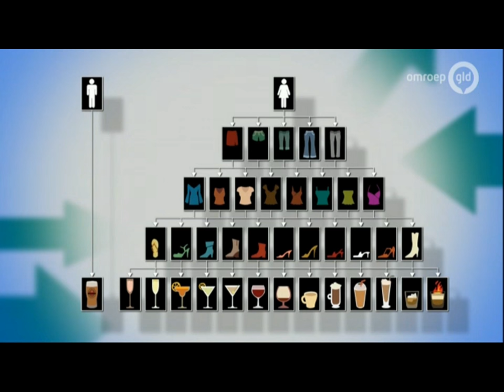HumorCollege In Gelderland Live